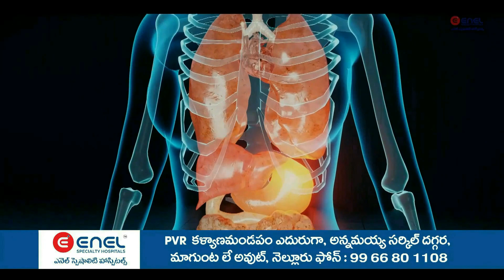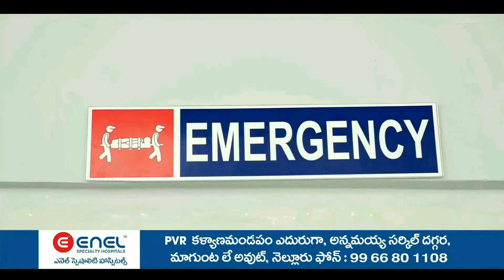ధర్మవరం నియోజకవర్గంలో నేడు ఎమ్మెల్యే కేతిరెడ్డి ఆధ్వర్యంలో బూత్ కమిటీ సమావేశం